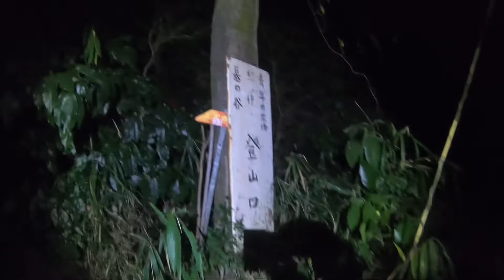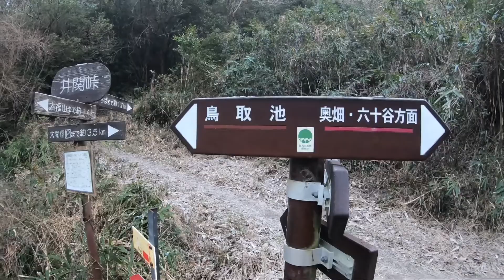ホームコース開拓走 2022年1月16日